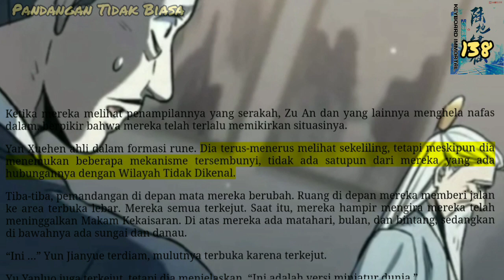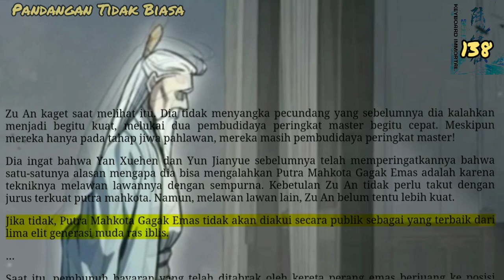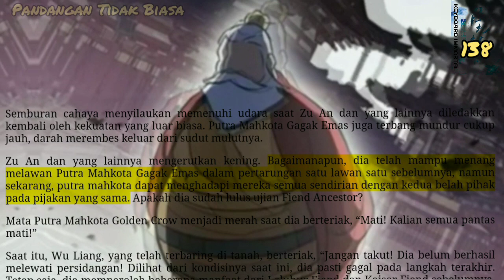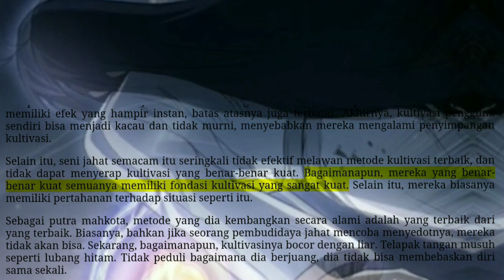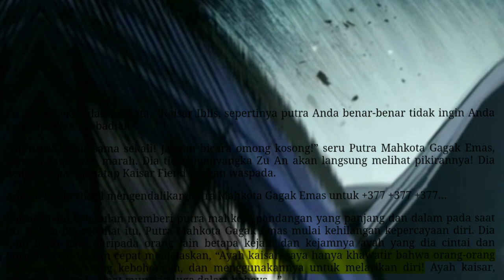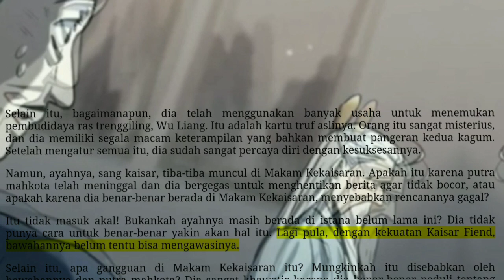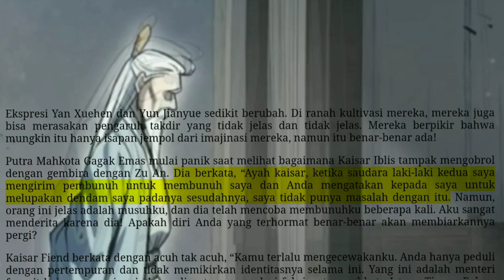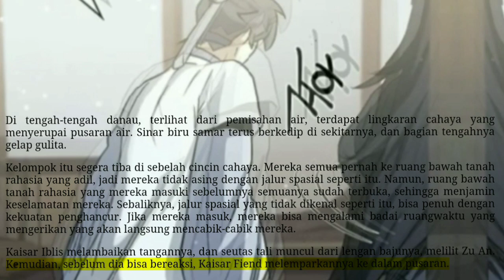Pandangan Tidak Biasa, KI 138